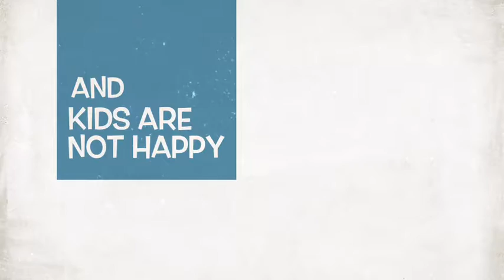Second grade story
A movie that might come out I don't know but it by candy